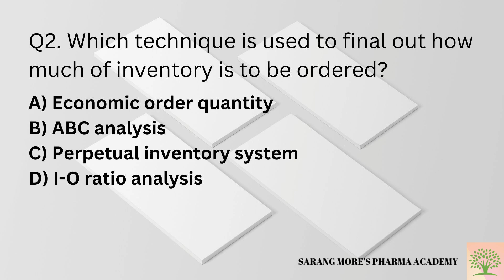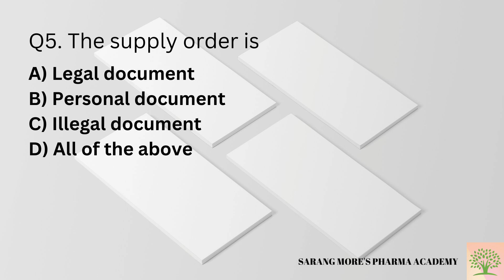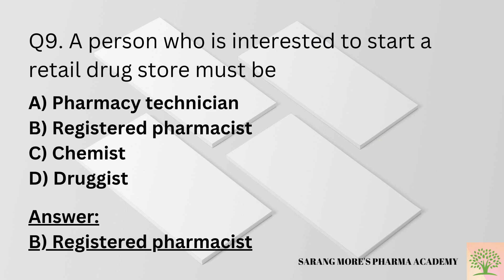CODIFICATION METHODS FOR ITEMS IN DRUG STORE MCQ/ SET- 8/ DPEE-22/ DSBM